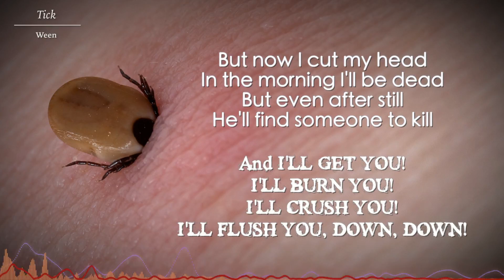Tick - Ween (Lyrics)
Last upload of 2016, a year that sucked us all dry. I think this song fits nicely

Honest critiques are very appreciated

Song requests are welcome!

Lyrics for “Tick" by Ween from the album “GodWeenSatan: The Oneness"

I feel a tick in my head
And he's sucking on my head
In the morning I'll be dead
If he doesn't leave my head

Why can't he go away
Why does he have to stay
Maybe he wants play
But I can only say

That I'll get you!
I'll burn you!
I'll crush you!
I'll flush you, down, down!

The toilet where you'll
Spiral around, round!

Awww tick!
Mmmm tick! tick! tick!
Brrr tick!

I try to get rid of my plague
But I left some of his leg
He grew back pretty quick
So I stab the little prick

Now I cut my head
But even after still
He'll find someone to kill

I'll burn you!
I'll crush you!

Spiral around, round!

Awww tick
Brrr tick

Aw tick
Mmm tick tick tick
Brr tick

Awww tick
Errr tick tick tick
Brrr tick

I don't think Ween likes bugs very much

If an artist has a problem with this upload, I have no problem removing it. Just DM me.